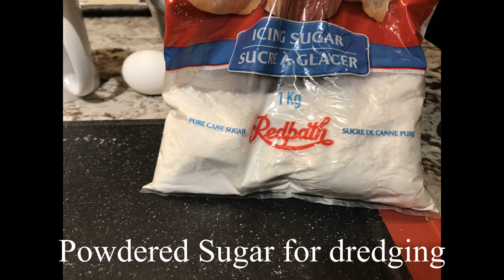Chewy Italian Amaretti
I LOVE ALMONDS!

Amaretti - A crunchy crust and chewy centre.
You can replace the sliced almonds by using all almond flour to make it a smoother cookie.
You can also replace the decorative sliced almonds by replacing them with whole almonds or halved marachino cherries.